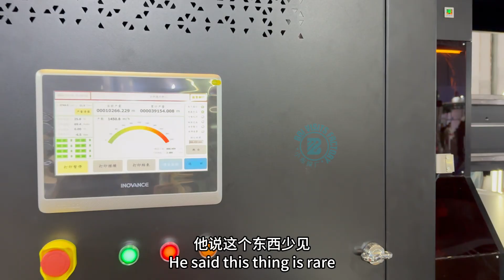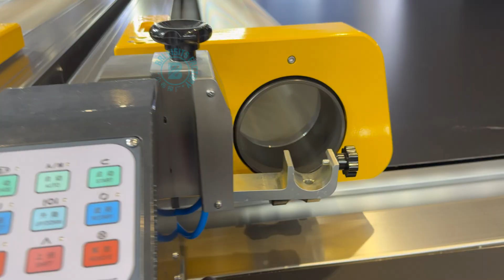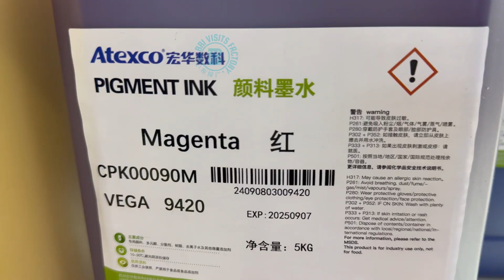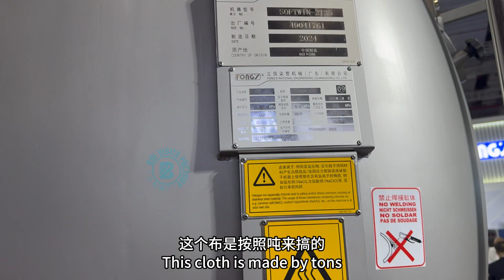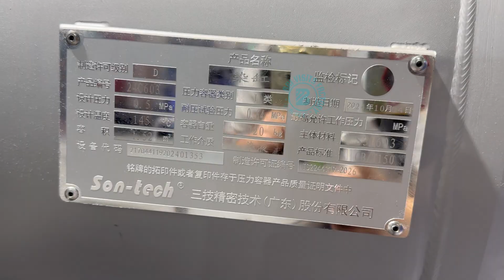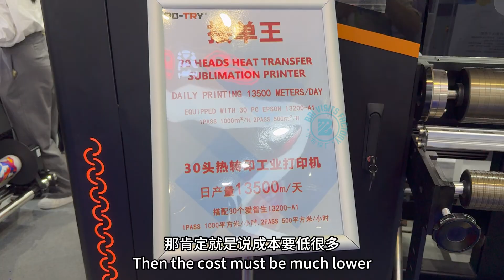What does a fabric direct-injection printing machine worth over a million yuan look like?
This time I came to ITMA ASIA CITME International Textile Machinery Exhibition.
The fabric direct printing hot stamping and silver hot stamping machine brought by  HPRT this time gave me a great shock.
Printing + hot stamping/silver hot stamping to form the finished product in one go, greatly improving efficiency.
What does the big vat for dyeing cloth look like?
Why don't patterns print directly on the cloth, but print on paper and then transfer to the cloth?